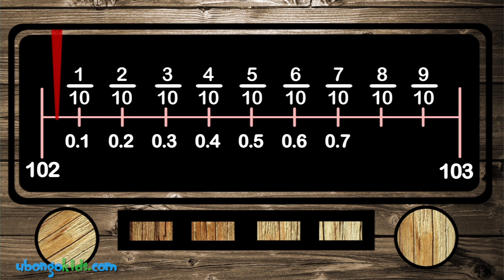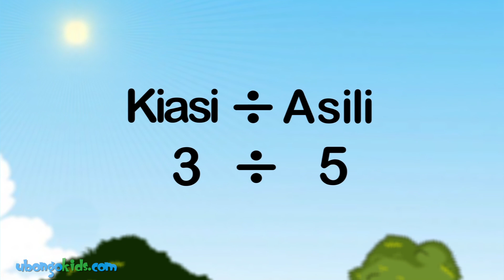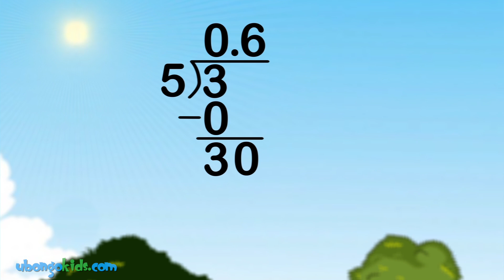Ubongo Kids Webisode 11 - Redio ya Desimali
Ubongo Kids Webisode 9 - "Redio ya Desimali" / "The Decimal Rado" - the Tanzanian educational cartoon as seen on TBC1.

Katuni hii ya Kiswahili inafundisha kuhusu desimali.

Gari la Ngedere ina redio ya desimali.

Angalia Ubongo Kids (proud partner of CRDB Bank) kila jumamosi na jumapili saa 3 asubuhi TBC1! Na pata webisodes zote kupitia

Ubongo Kids ni mfululizo mpya wa hadithi za kusisimua iliyo katika mfumo wa elimu-burudani kutoka UBONGO MEDIA ya Dar es Salaam. Inaonyeshwa kila jumamosi na jumapili saa 3 asubuhi TBC1.

This Kiswahili Cartoon teaches about basic decimals.

Ngedere's care has a special radio which shows both decimals and fractions.

Watch Ubongo Kids every Saturday and Sunday morning on TBC1 in Tanzania.

An edutainment cartoon made in Africa, for Africa.